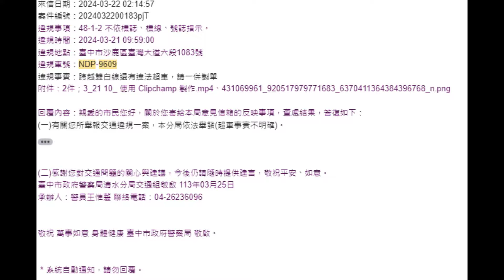不把別人生命當生命，短短三分鐘$6000飛了（更新：檢舉七張成功，含驗車單）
原標題：不把別人生命當生命，短短3分鐘6000飛了
有違規的部分我會全送(後續會補上)，會讓對方順便去驗車